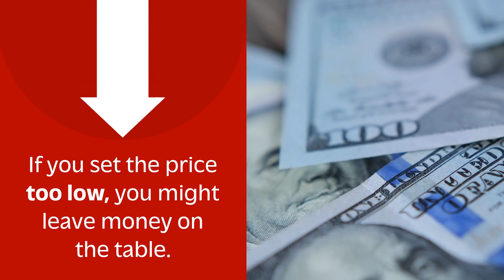Why The Price of Your House Matters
Getting your house sold means pricing it right. Price matters!